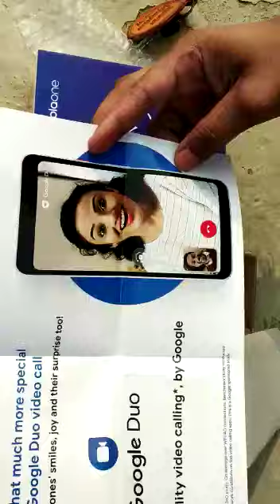Unboxing Motorola One Power